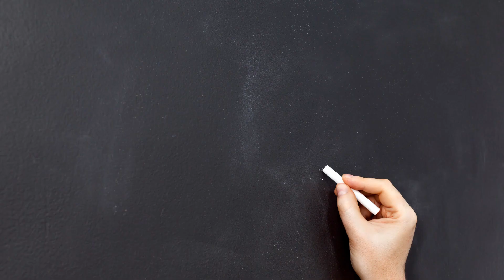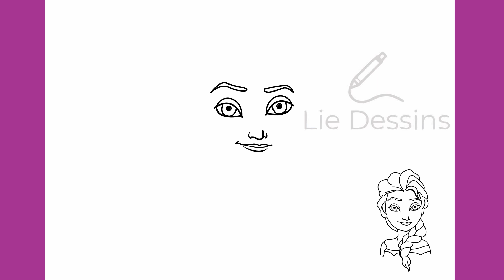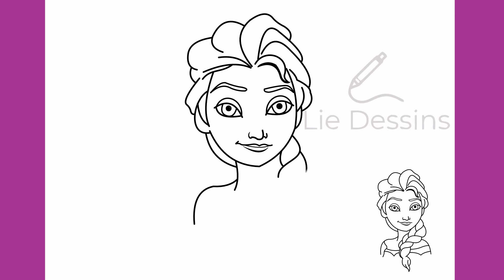Apprenez comment dessiner Elsa de La Reine des Neiges - Tutoriel étape par étape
Découvrez un tutoriel étape par étape pour apprendre à dessiner Elsa, la célèbre protagoniste de La Reine des Neiges. Amusez-vous à créer votre propre œuvre inspirée de ce personnage emblématique. Aucune expérience artistique requise !
Comment dessiner Elsa
Tutoriel de dessin Elsa
Dessin étape par étape
La Reine des Neiges Elsa
Apprendre à dessiner facilement
Techniques de dessin pour débutants
Personnage de dessin animé
Art et loisirs créatifs
Dessin pour enfants
Elsa Disney dessin
Comment dessiner
Como dibujar
كيف ترسم
Hoe om te teken
Ինչպես նկարել
Як маляваць
Com dibuixar
Kako crtati
Jak kreslit
Kuidas joonistada
Kiel Desegni
Miten piirtää
如何绘制
Hogyan rajzolj
कैसे आकर्षित करने के लिए
איך לצייר
Come disegnare
Cara menggambar
描画方法
그리는 방법
Kā zīmēt
Kaip piešti
Hvordan tegne
Jak rysować
چطوری طراحی کنیم
Como desenhar
Cum să desenezi
Как нарисовать
Како цртати
Kako risati
Ako kresliť
Ako kresliť
Nasıl çizilir
Jinsi ya kuteka
Як малювати